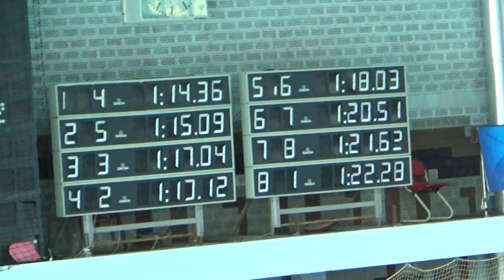PKK: Rea Kozeljac - 100 prsno (PH za dobne skupine)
Rea Kozeljac (staza 5). Kvalifikacije - 3. dan.